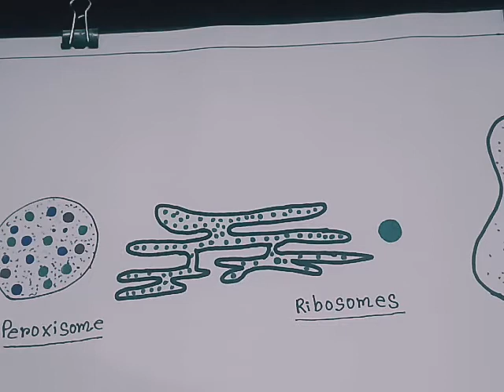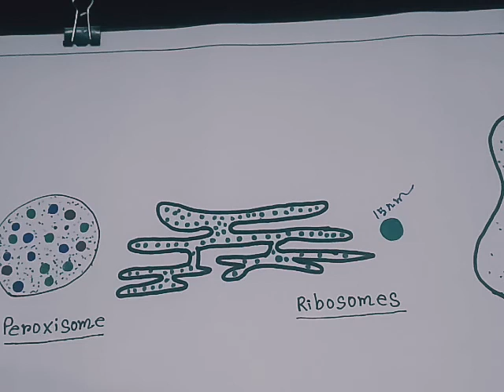RIBOSOME -An overview. Life science studio.